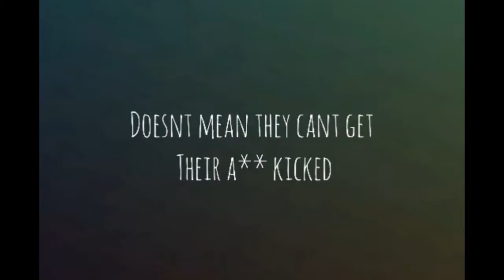Manok Media: MGVFC vs OTW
Manok Gasak goes head to head with the Ones To Watch tonight ! What's your take ?